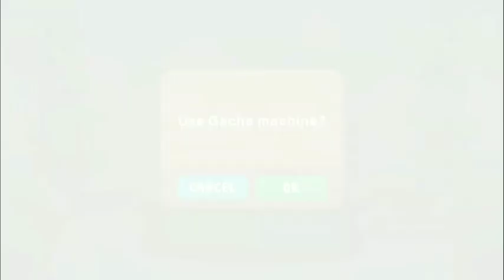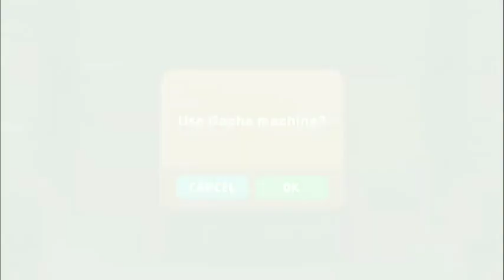LR x Mushoku Tensei. Analisa Rangers & Gear + Gacha with 90 Tickets (Part 1) | LINE RANGERS INDO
Jadi di video kali ini, aku menganalisa rangers & gear yang sedang berkolaborasi dengan Mushoku Tensei, dan yang pastinya  ada momen yang ditunggu-tunggu. Kalau bukan Gacha apalagi??? Nah, jadi aku melakukan Gacha rangers yang dimana itu ada odds up Eris & Rudeus (2 Ranger yang paling GG di collab bulan ini) dengan 90 tiket. Dan apakah Gacha ku kali ini akan HOKI atau ZONK???

Langsung aja tonton di sini 😁

Buat kalian yang ingin belajar tentang LINE RANGERS, kalian bisa cantumin ID LINE kalian di kolom komentar agar bisa aku invite ke Grup LR ku (ADA RULESNYA TERSENDIRI).

Jika ada kata kata dan penjelasan ku yang salah/kurang jelas mohon dimaafkan ya gais 🙏.